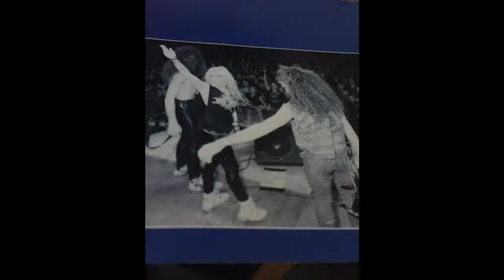WARLOCK (GER) - True As Steel (1986)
Οι Warlock ήταν ενα γερμανικο heavy metal συγκρότημα που εγινε το 1982 με μέλη απο underground μπάντες .Η μπάντα κέρδισε τη δημοτικότητα και  εμπορική επιτυχία στην Ευρώπη, λόγω και της προσωπικότητας και τη σκηνική παρουσία της τραγουδιστριας Doro Pesch.Το ντεμπούτο τους,Burning the Witches (1984)με παραδοσιακό heavy metal ηχο εγινε ευνοϊκά δεκτο από τους κριτικούς και τους οπαδούς και οι Warlock περιόδευσαν για πρώτη φορά εκτός Γερμανίας.Δυστυχώς, η κακή κατανομή και η κακή χρηματοδότηση για την περιοδεία από την δισκογραφική ακρωτηρίασε την εμπορικη δυναμικη του άλμπουμ .Στις αρχές του 1985, το συγκρότημα υπέγραψε συμβόλαιο με μεγάλη δισκογραφική και έγραψε το δεύτερο άλμπουμ τους Hellbound που ηταν ταχύτερο και πιο σκοτεινο η οποία ενσωματώνει στοιχεία από το power metal, όπως γρήγορο τέμπο, ισχυρες χορωδίες και στίχους φαντασίας.Η μπάντα άρχισε να λαμβάνει την προσοχή από τα μέσα μαζικής ενημέρωσης και εμφανίστηκε σε τηλεοπτικές εκπομπές στο Ηνωμένο Βασίλειο και την Γερμανία.Η πρώτη τους Ευρωπαϊκή περιοδεία τους έφερε στο Camden Palace Theater του Λονδίνου, όπου γυρίστηκε το βιντεο για το Metal Racer.Οι Warlock εξελέγη «Best New Band» του 1985 στην ψηφοφορία των αναγνωστών από το βρετανικό περιοδικό Kerrang! Η Doro Pesch εξελέγη καλύτερη τραγουδίστρια από τους αναγνώστες του περιοδικού Metal Forces στο τέλος του 1984.Το άλμπουμ True as Steel (1986)είναι ένα πιο εμπορικό άλμπουμ, όπου είχε εγκαταλειφθεί οποιαδήποτε αναφορά στη φαντασία και τον αποκρυφισμό στους στίχους σκαρφαλώσε στο Νο 18 στην Γερμανία και πήρε το μεριδιο που τις αναλογουσε στο airplay ραδιόφωνο στις ΗΠΑ, λόγω του single Fight for Rock που έγινε και το πρώτο μουσικό βίντεο της μπάντας και εμφανίστηκε στο MTV.Στις 16 Αυγούστου 1986, η Doro Pesch ήταν η πρώτη γυναίκα που επαιξε στο ροκ φεστιβάλ the Monsters of Rock  στο Castle Donington, Αγγλία, όπου οι Warlock επαιξαν στο ίδιο στάδιο με τους Motörhead, Def Leppard, Ozzy Osbourne και τους Scorpions.Το 1986 και το 1987 ηταν περιοδεία με τους WASP και Judas Priest αντιστοιχα.Με νέο line-up οι Warlock κανουν στις ΗΠΑ το τέταρτο και τελευταίο στούντιο άλμπουμ τους,Triumph and Agony, που παράγεται από τον Joey Balin το 1987,ανακτά τα στοιχεία των πρώτων άλμπουμ, αλλά στρέφει επίσης προς μια μελωδική και ραδιόφωνο - φιλικό ήχο, επηρεάζεται από την παραγωγή των ΗΠΑ ήταν best-seller άλμπουμ που γινετε χρυσό στη Γερμανία και φθάνει στον αριθμό 80 στο Billboard 200 των ΗΠΑ.Τα βίντεο για τα singles All we are  και Für Immer παιζοταν στο Headbangers Βαll του MTV.Οι Warlock περιόδευσαν στην Ευρώπη ως support μπάντα για Dio  και, μετά από αυτό,εκάναν εκτεταμένη περιοδεία στις ΗΠΑ για τους Megadeth.Εκαναν επισης opening act στους Fates Warning, Sword και Lillian Axe.Η μπάντα έιχε επανενωθεί για τις εμφανίσεις φεστιβάλ και για ειδικές περιστάσεις από το 2003, με το όνομα Warlock 1986 λογω νομικων προβληματων.